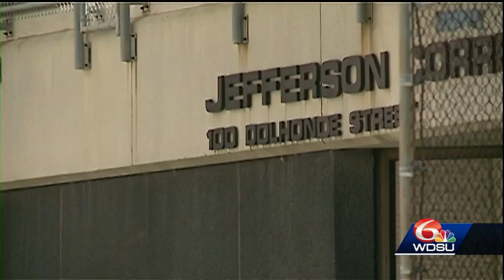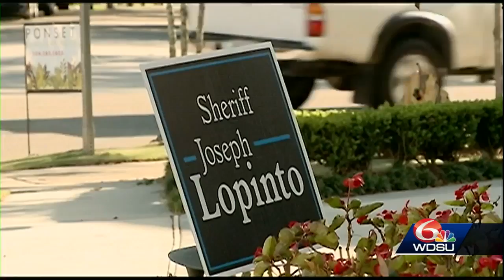Sheriff Lopinto's plans for JPSO